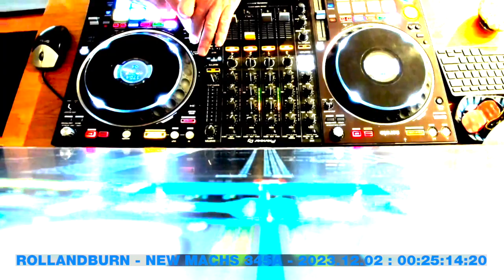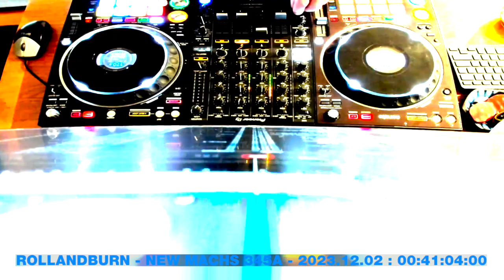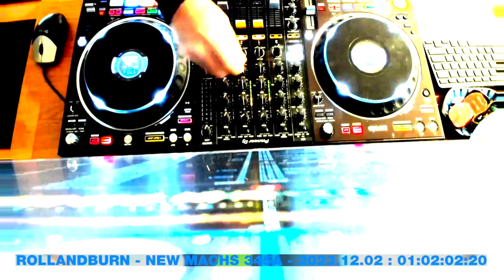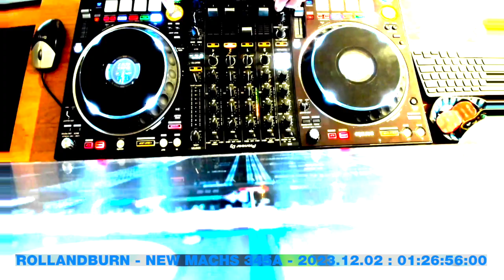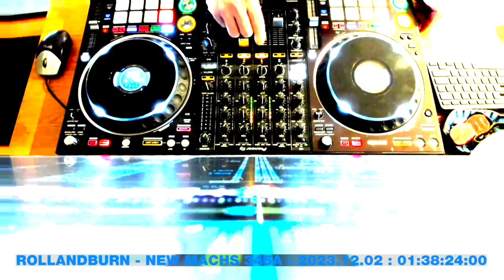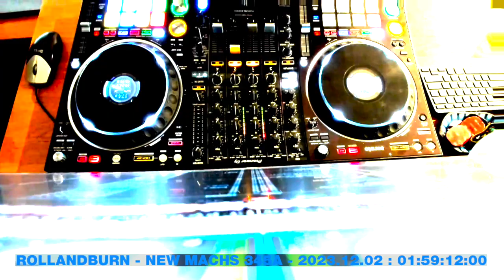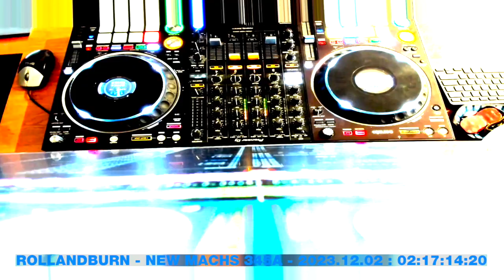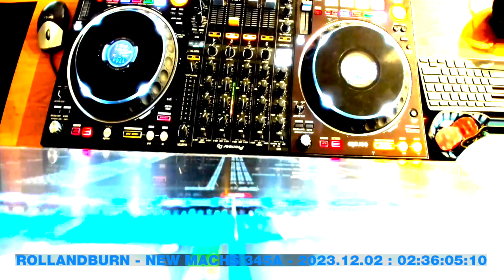DJ Rolland Burn - New Machs 345A deep dnb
A next-track mix from the 345A camelot slice. 2.5hrs of deep soul drum and bass rollers, some jungle ragga, breakbeats...  liquid likes to blend and i'm happy to help it do so. Enjoy.

Opening sample BBC Sound Effects Archive, Army: Drill - D" company approach and halt, stand easy (WW1 drill with orders shouted) - 1967 (83D).